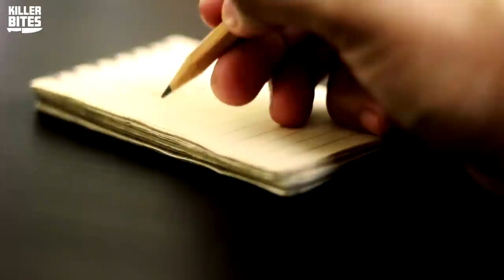Teen Slaughtered His Entire Family While They Slept | Nicholas Browning's Case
The Browning family met a tragic end, with all members brutally slaughtered. The sole survivor, 15-year-old Nicholas Browning, miraculously escaped death due to a stroke of luck. However, as new evidence emerged and an unexpected witness came forward, the truth behind the massacre began to unravel. Delve into the lives of the victims, the gruesome details of the murders, and the gripping legal battle that culminated in Nicholas being handed four consecutive life sentences in January 2009.

If you are new here, Killer Bites is about to be your new true crime obsession! Each week Allie, Mack, Brandi, Nisha, and some friends talk about crazy true-crime cases. Facebook ➮